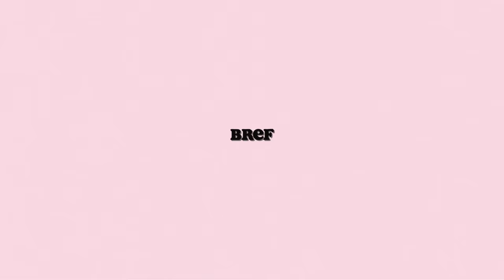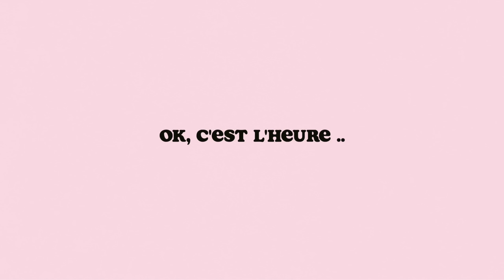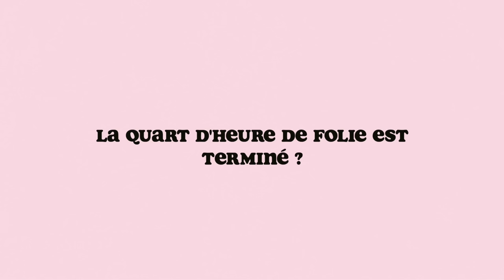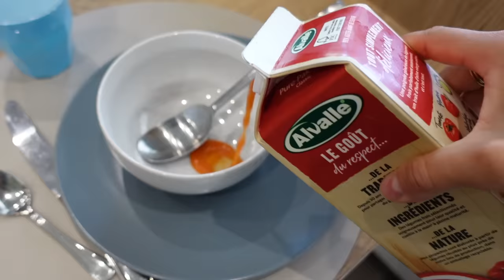ADIOS MES DENTS DE SAGESSE : mon opération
🧚‍♀️✨🍋 Bon bah voila, je me suis fait retirer mes 4 dents de sagesse, le seul point positif ? J'ai pu vous filmer une vidéo ! Donc je vous partage tout ça ( et je garde un souvenirs de cette opération comme ça ! )

J'espère que la vidéo vous a plu, j'ai pas mal travaillé dessus donc j'ai hâte d'avoir vos retours !!

Des questions qu'on me pose souvent 😈👿 :
J'ai 21ans ( 09:03:01 )
Je fais des vidéos depuis mes 13 ans